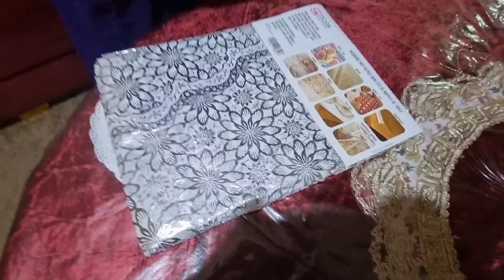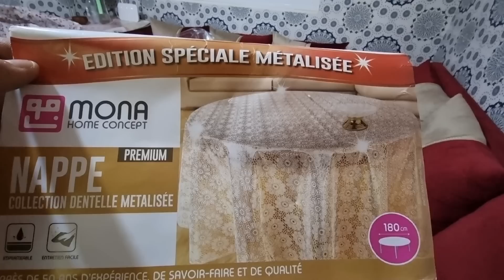انشارك معكم اول سحور في رمضان💜